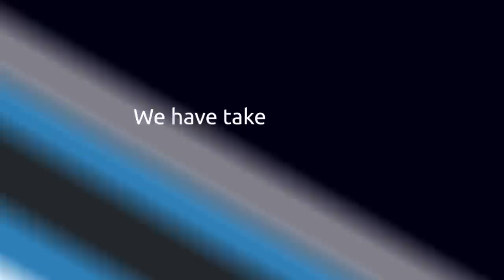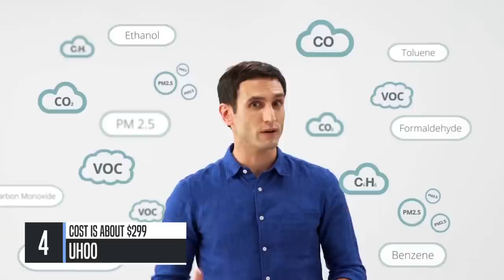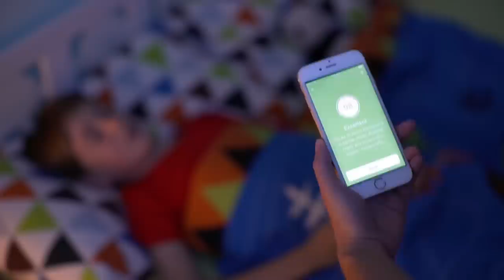5 New Gadgets That You Will Love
Get ready for five new gadgets you will love. This video features some great products, including a backpack, 3d pen and a innovative backpack!

The prices mentioned in the video may change when you get to the actual amazon page. These are still some really cool gadgets, that won’t break the bank. All amazon gadgets are linked below, please enjoy!

0:12 - Enko Running Shoes
0:44 - Fotokite Phi
1:31 - iBackPack
3:45 - uHoo
5:57 - 3D Simo Mini